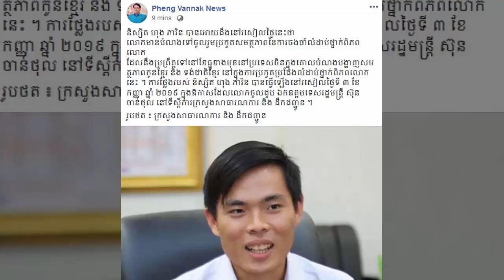ពិតជាមានមហិច្ចតាធំមែន ហុង​ ភារិន​ មានបំណងទៅចូលរួមប្រកួតសមត្ថភាព​ ​នៃការ​ចងចាំ​លំដាប់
I.ពិតជាមានមហិច្ចតាធំមែន  ហុង​ ភារិន​ មានបំណងទៅចូលរួមប្រកួតសមត្ថភាព​ ​នៃការ​ចងចាំ​លំដាប់​ថ្នាក់​ពិភព​លោក​ នៅ​ប្រទេស​
II.